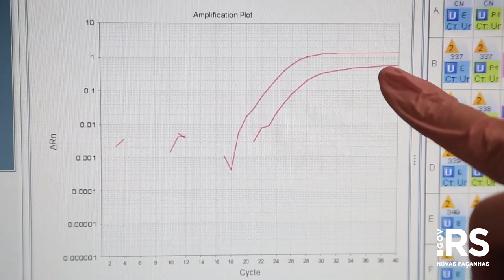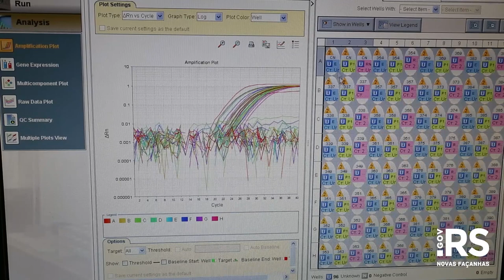Saiba como são realizados os testes do coronavírus no RS